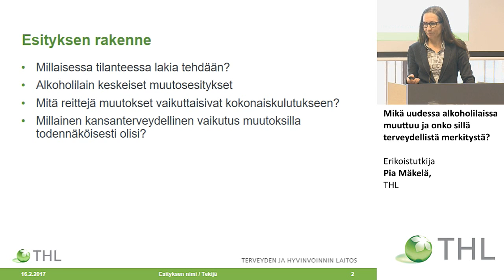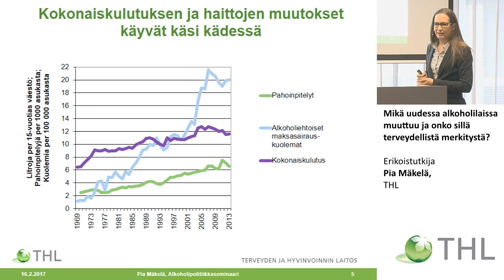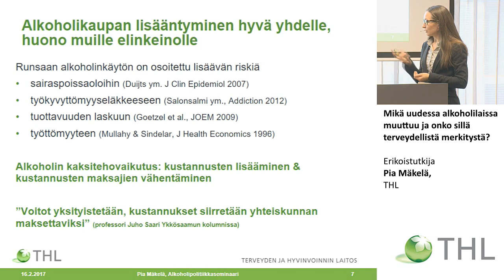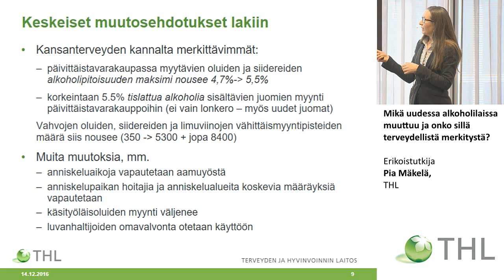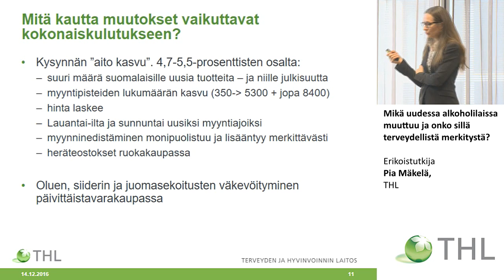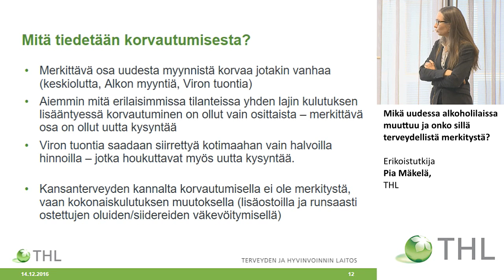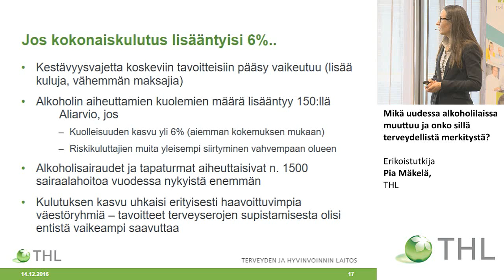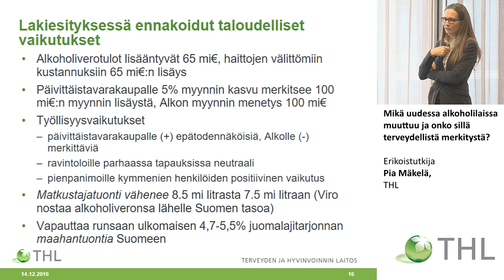Mikä uudessa alkoholilaissa muuttuu ja onko sillä terveydellistä merkitystä?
Kansanterveyspäivä 2017
Erikoistutkija Pia Mäkelä, THL